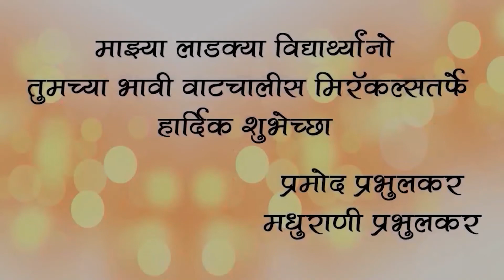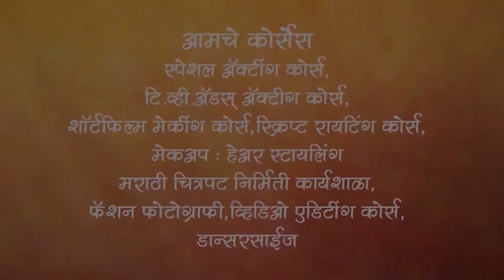Majanugiri Padale Mhahagat, By Miracles Academy, Mumbai (Dadar Sch -32, Skit)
Miracles Acting Academy What's App group ला Join व्हा
आणि  “स्पेशल अॅक्टिंग कोर्स” च्या फ्री सेमिनारचे Updates मिळवा.